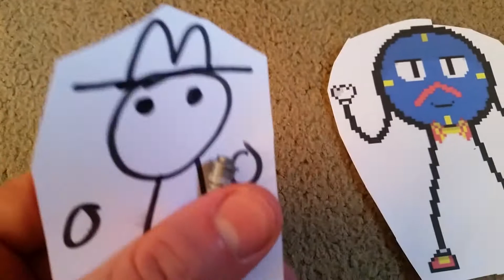Mini Zero Punctuation gets interviewed